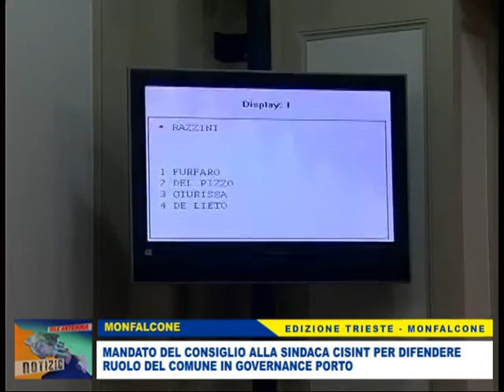29 11 16 CONSIGLIO COMUNALE DI MONFALCONE DA MANDATO A CISINT DI DIFENDERE INTERESSI SU PORTO